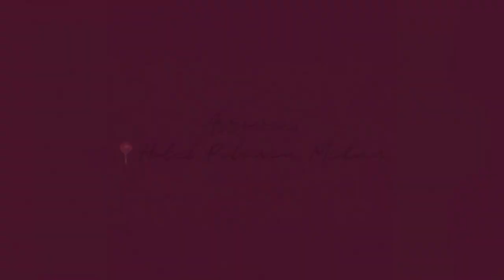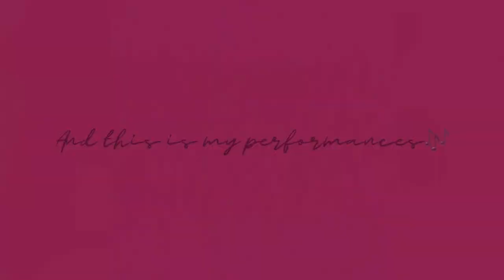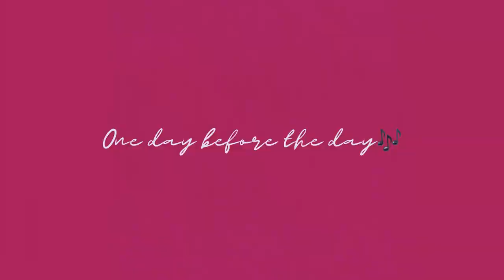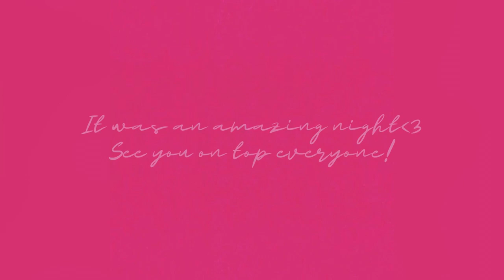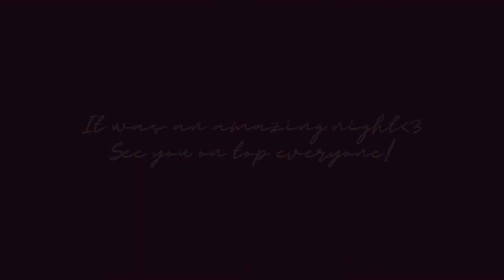Senior Highschool Prom 2023!!! GRWM + Vlog ✨ || SMAN 1 Medan || Indo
Senior Prom 2023! GRWM, one day before the prom & vlog

At last, here is my first vlog : senior prom 2023